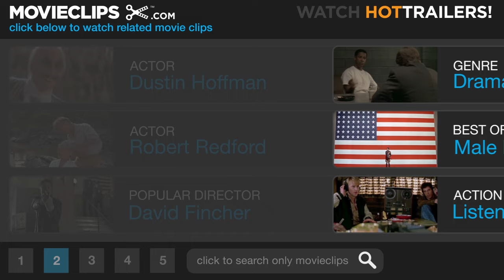All the President's Men (9/9) Movie CLIP - People's Lives Are in Danger (1976) HD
CLIP DESCRIPTION:
Woodward (Robert Redford) and Bernstein (Dustin Hoffman) consult with Ben Bradlee (Jason Robards) about whether they should push the Watergate story in the face of serious threats against their lives.

FILM DESCRIPTION:
Conspiracy film specialist Alan J. Pakula turned journalists Bob Woodward and Carl Bernstein's best-selling account of their Watergate investigation into one of the hit films of Bicentennial year 1976. While researching a story about a botched 1972 burglary of Democratic Party headquarters at the Watergate apartment complex, green Washington Post reporters/rivals Woodward (Robert Redford, who also exec produced) and Bernstein (Dustin Hoffman) stumble on a possible connection between the burglars and a White House staffer. With the circumspect approval of executive editor Ben Bradlee (Jason Robards), the pair digs deeper. Aided by a guilt-ridden turncoat bookkeeper (Jane Alexander) and the vital if cryptic guidance of Woodward's mystery source, Deep Throat (Hal Holbrook), Woodward and Bernstein "follow the money" all the way to the top of the Nixon administration. Despite Deep Throat's warnings that their lives are in danger, and the reluctance of older Post editors, Woodward and Bernstein are determined to get out the story of the crime and its presidential cover-up. Once Bradlee is convinced, the final teletype impassively taps out the historically explosive results.

CREDITS:
Cast: Dustin Hoffman, Robert Redford, Jason Robards
Director: Alan J. Pakula
Producers: Jon Boorstin, Michael Britton, Walter Coblenz
Screenwriters: Carl Bernstein, William Goldman, Bob Woodard